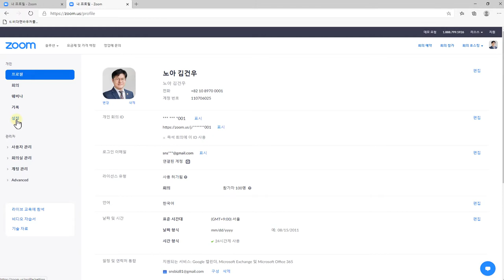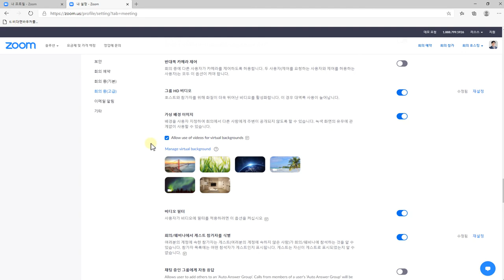ZOOM 사용법 공동호스트 설정, 가상배경설정, 라이브스트리밍(유튜브,페이스북)